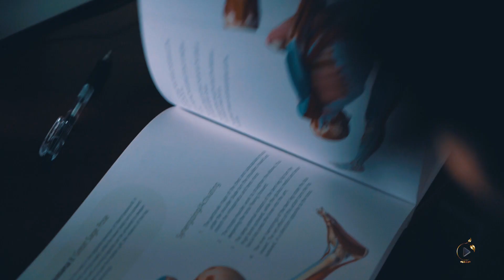روزهای روشن ۳: یوگا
با تشدید استرس و افسردگی در روزهای قرنطینه، یوگا می‌تواند به آرامش ما کمک کند.